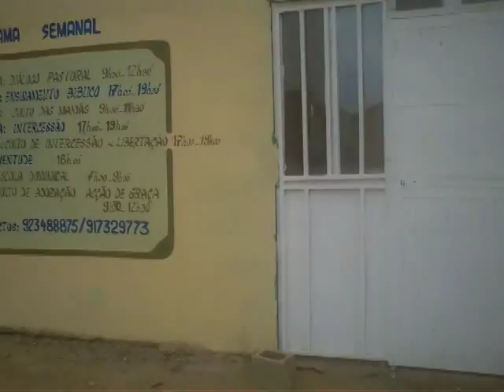CONSTRUÇÃO DA CASA NA VILLA FLOR CIDADE DE KILAMBA EM LUANDA